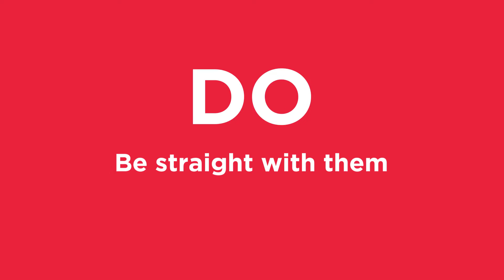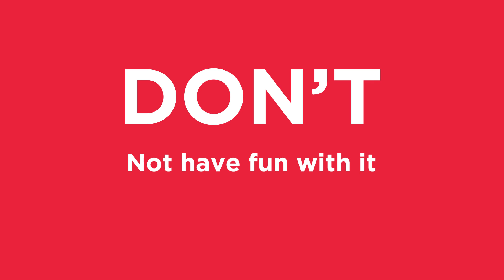FYA | How to work with young people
We follow a first-time mentor as she discovers the dos and don'ts of working with young people.